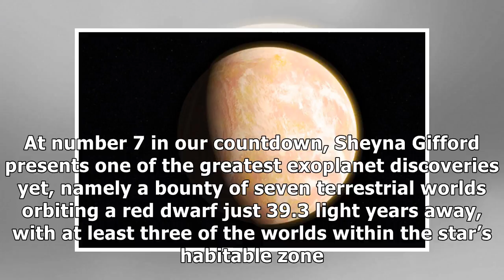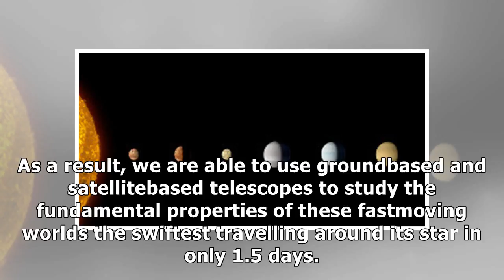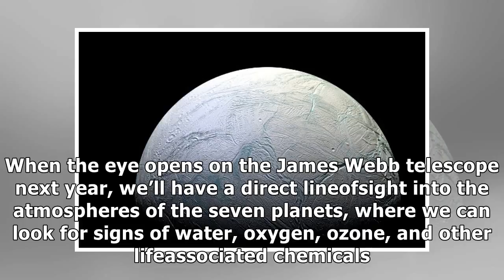Astrobiology top 10: welcome to trappist-1 - astrobiology magazine